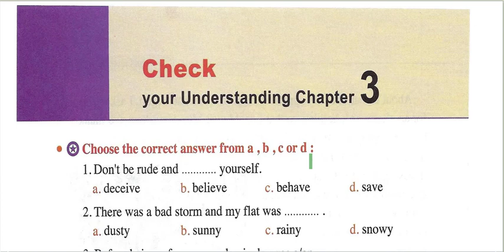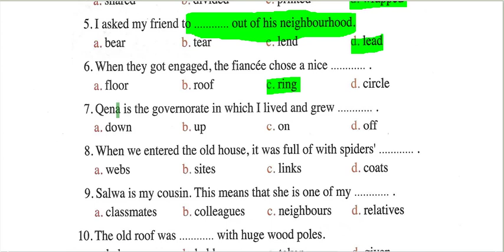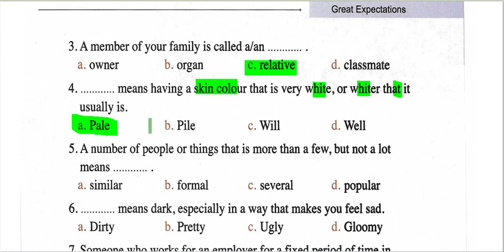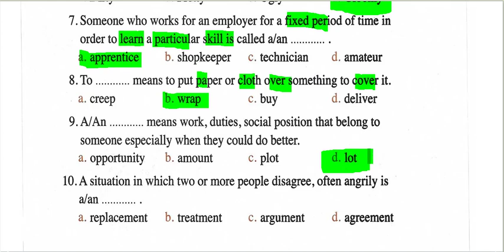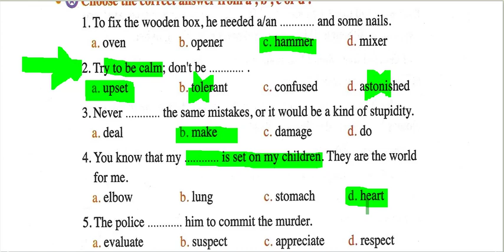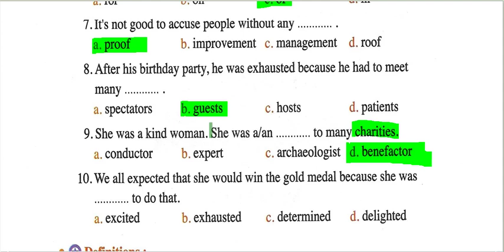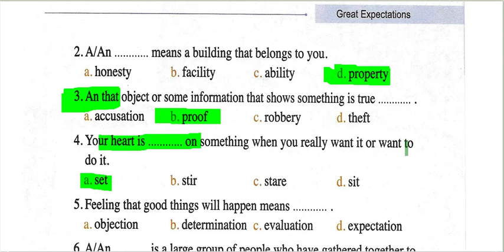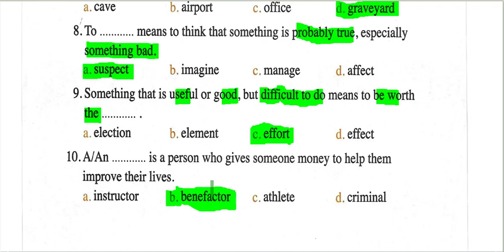حل كتاب المعاصر قصه فصل 3و4 ص 478-479-486-487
حل واجابة وشرح اسئلة وتدريبات وتمارين كتاب المعاصر انجليزي لغه انجليزيه تالته ثانوي الصف الثالث الثانوي 2022 المنهج الجديد للقصه الفصل الثالث والرابع ص ٤٧٨-٤٧٩-٤٨٦-٤٨٧
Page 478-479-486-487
Vocabulary exercises
Grammar exercises
Great Expectations
كتاب المعاصر
حل كتاب المعاصر
انجليزي
اختبار الوحده الخامسه
اختبار
امتحان
امتحان الوحده
امتحان الوحده التانيه
كتاب جيم
كتاب جم
حل كتاب جيم
اجابات كتاب جيم
كتاب المعاصر
حل كتاب المعاصر
المنهج الجديد
تمارين وتدريبات وقواعد وكلمات الوحده الخامسه
حل اسئلة كتاب المعاصر انجليزي تالته ثانوي
حل كتاب جيم انجليزي تالته ثانوي
كتاب جيم انجليزي 3 ثانوي 2022
اجابات كتاب المعاصر
حل تدريبات كتاب المعاصر
حل تمارين كتاب المعاصر
انجليزي تالته ثانوي 2022
حل ملخص المعاصر انجليزي للصف الثالث الثانوي
قواعد جرامر
حل قواعد
حل تمارين القواعد
تدريبات ال grammar
يونت ٥
حل قواعد يونت 5
مهارات وقصه
قصه